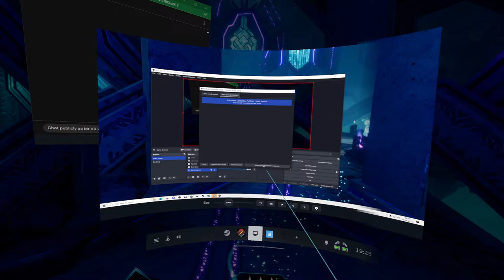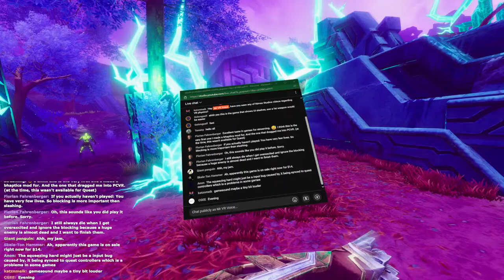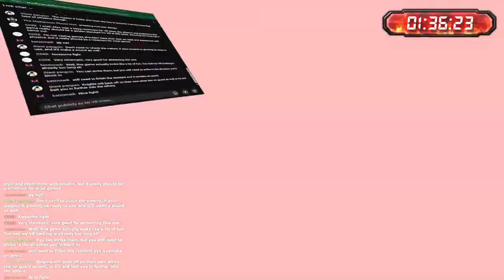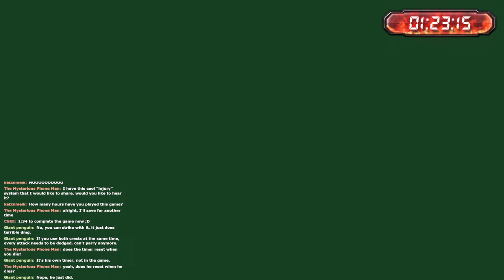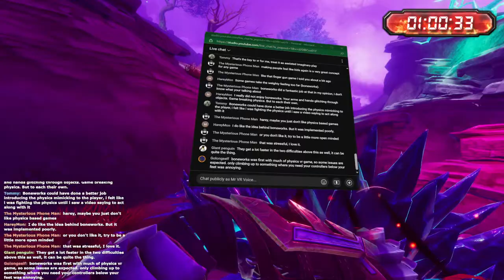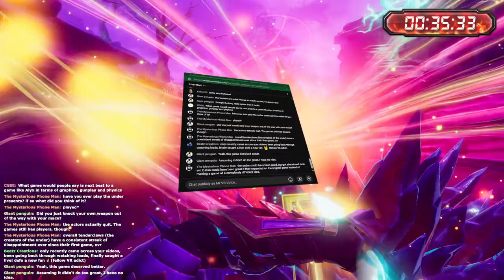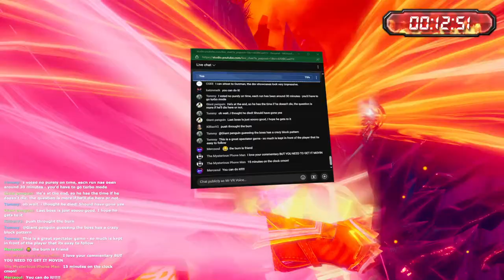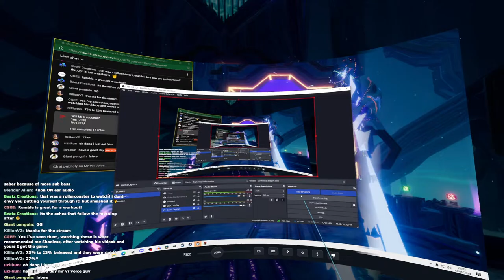2 Hours to Complete a Full Run! | Until You Fall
-- Support -- (I ask for only £1 per creation)
-- Tips --
(+ option for TTS message if tipping during live streams)